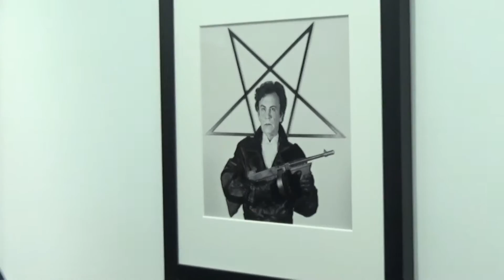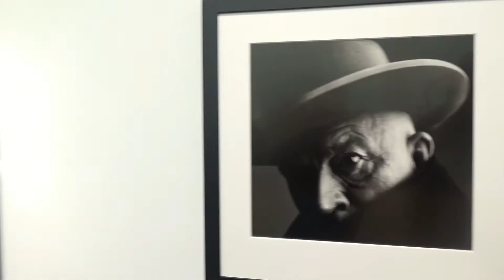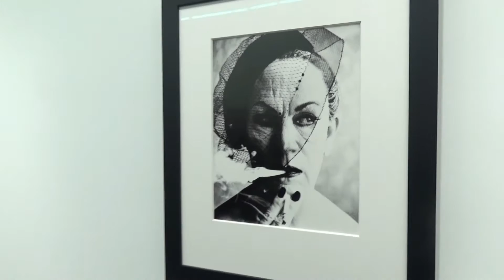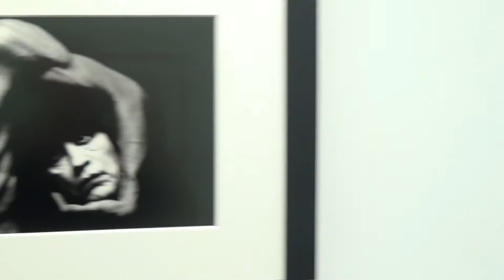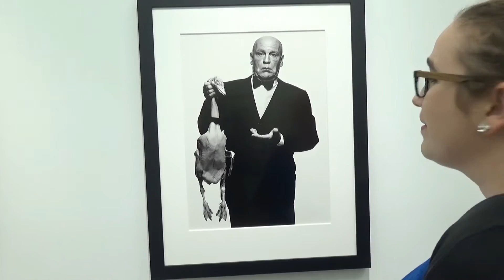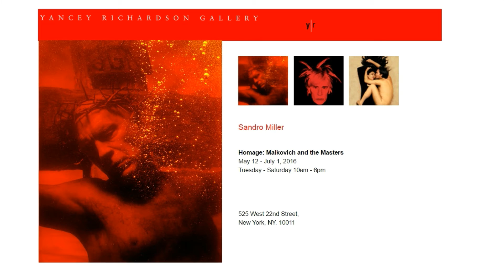YANCEY RICHARDSON - Sandro Miller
Artist: Sandro Miller
Exhibition Title: Homage: Malkovich and the Masters
Exhibition Dates: May 12 - July 1, 2016
Malkovich, Malkovich, Malkovich: Homage to Photographic Masters honors photographs that have impacted Sandro. Pieces include Irving Penn’s photograph of Truman Capote in a corner; Bert Stern’s photographs of Marilyn Monroe; Dorothea Lange’s image of a migrant mother; Robert Mapplethorpe’s self-portrait with a gun; Annie Leibovitz’s iconic image of John Lennon and Yoko Ono; Diane Arbus’s classic photo of a boy with a hand grenade; Richard Avedon’s beekeeper, among many others.